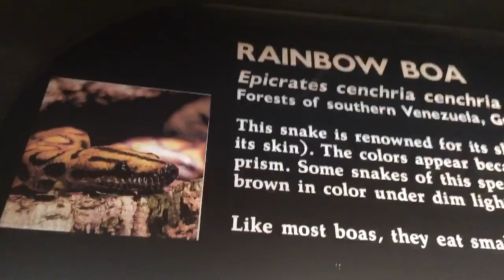Happy Father's Day Everyone!!!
2 likes please.